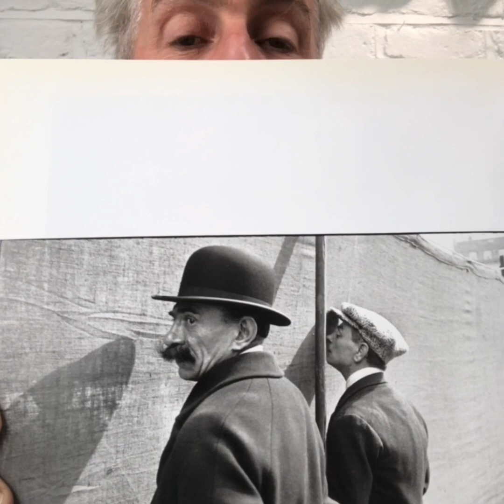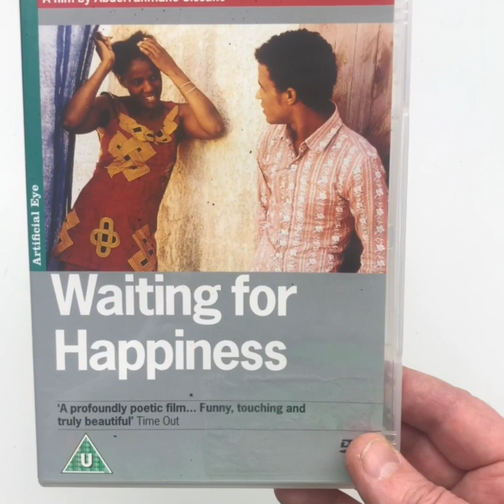Drawing from Film | Mark Cazalet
Great films, like great paintings, are rich resources for visual ideas. Here Mark Cazalet introduces the Summer Term Friday evening course Drawing From Film.